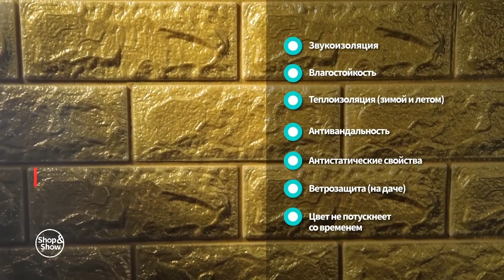Блок интерьерного покрытия «Нью-Йорк». Shop & Show (Ремонт)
[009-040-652] Блок интерьерного покрытия «Нью-Йорк» (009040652)

Давайте дружить ;)